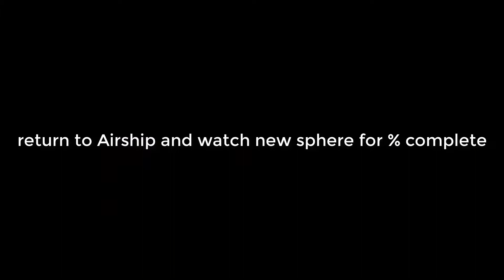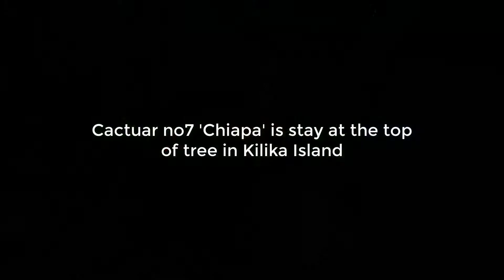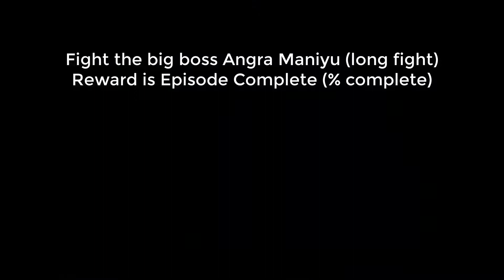Final Fantasy X-2 HD Remaster (PC) #32 Try100% ch5 Mushroom Rock Road , Mt.Gagazet , Angra Maniyu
No Commentary.

What is in this clip ?

Chapter 5

-Mushroom Rock Road Episode Complete
-Mt.Gagazet Episode Complete
-Bikanel Desert continue searh 10 cactuars
-Bikanel Desert fight Angra Maniyu and Episode Complete